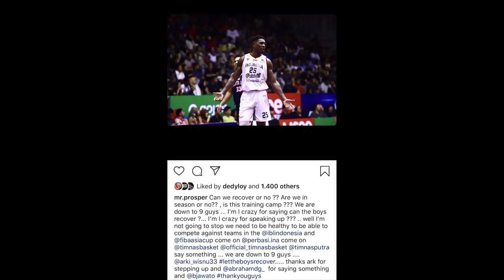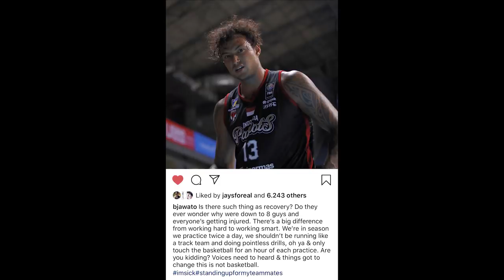Time Out #349: Apakah Seorang Atlet Professional Boleh Complain Lewat Social Media?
Beberapa pemain tim nasional basket Indonesia melakukan complaint lewat Instagram mereka seminggu sebelum FIBA Asia Cup 2020 dimulai.